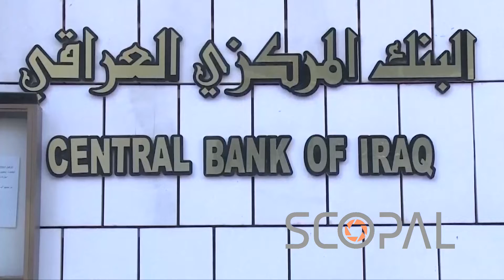Iraqi Central Bank Warns Against Dealing With Digital Currencies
Storyline:

The Central Bank of Iraq, in an official statement, warned about the dangers of dealing with digital, encrypted and virtual currencies as they are not subject to controls or legislation that provide a legal shield, potentially exposing dealers to significant financial losses.
Financial and banking experts said that the warning was issued as a result of the use of these currencies in money laundering activities. Central banks were therefore distancing themselves from responsibility and the harmful consequences for speculators.

Economists, for their part, explained that investing in digital currencies was subject to fraud due to the lack of knowledge about the source of the dealer, but this warning does not mean the ability of those banks to prevent speculators and investors from dealing in them globally and online.

Shotlist:

Various shots of the Central Bank of Iraq
Various shots of money exchange shops
Soundbite Dr. Mahmoud Dagher - Financial and banking expert:
"These currencies have become a haven for those who deal with money laundering due to the severe encryption system and the complex computer system that allows access only to those who hold password numbers and the distance between sellers and buyers, therefore this may be a haven for money laundering. Moreover, until the central banks, as a monetary authority, absolve themselves of the fact that investing in these currencies is very risky due to the high volatility, up and down, so we do not bear the losses that the adventurers fall into."

Soundbite Dr. Abdul Rahman Al-Mashhadani - Economist:
"These digital currencies are of unknown source, and many users may be exposed to fraud that leads to the loss of their wealth, Central banks seek to establish digital currencies that can be protected and framed by a law that protects the rights of others."

Various shots of exchange shops